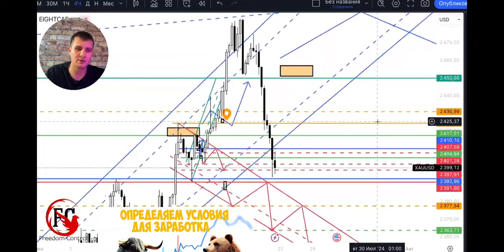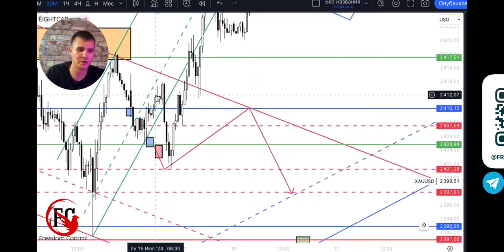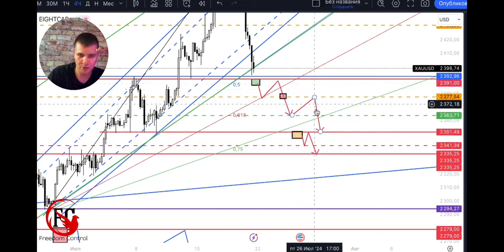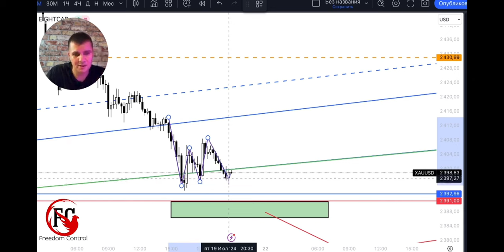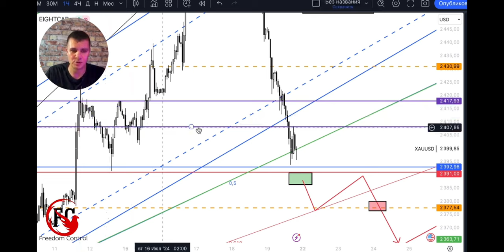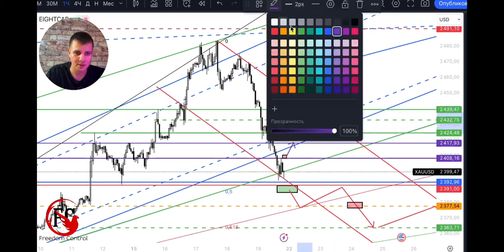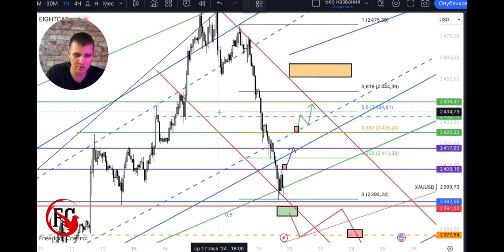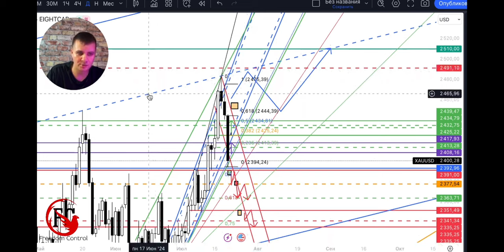Как заработать на золоте на этой недели? | AMarkets